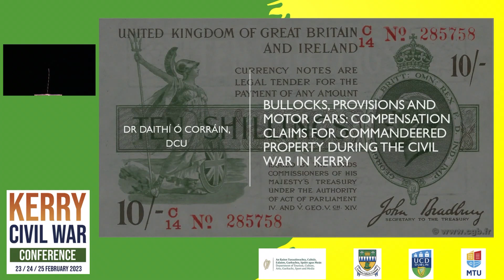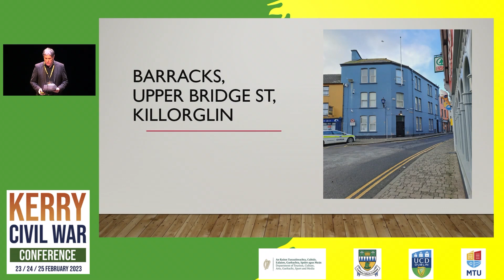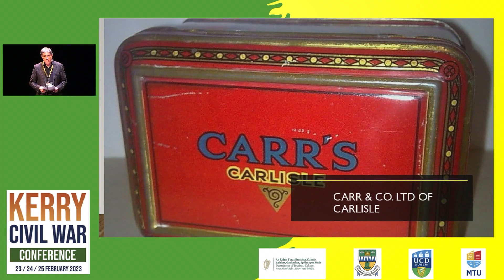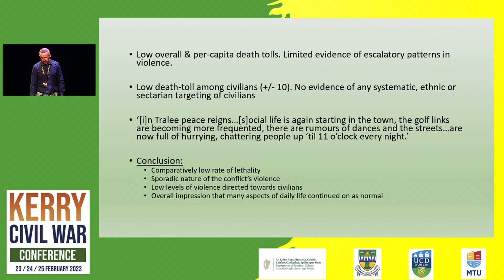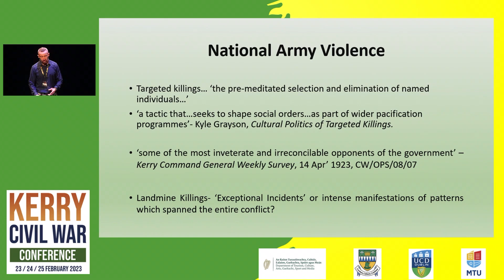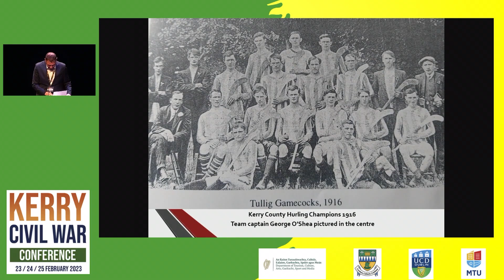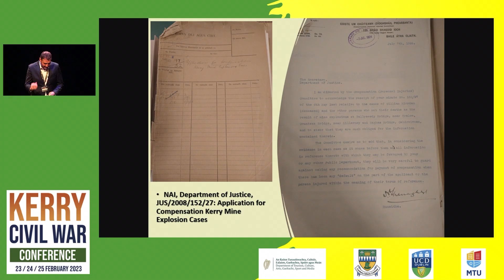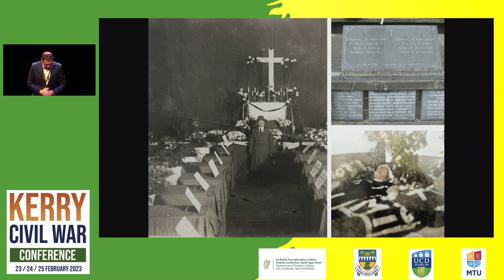Panel 2: The Civil War in Kerry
KERRY CIVIL WAR CONFERENCE, 23-25 FEBRUARY 2023, SIAMSA TÍRE, TRALEE, CO KERRY
Paper 1: Dr Daithí Ó Corráin (Dublin City University), ‘Bullocks, Provisions and Motor Cars’: Compensation Claims for Commandeered Property during the Civil War in Kerry
Paper 2: Orson McMahon (PhD candidate and researcher, University of Leiden), ‘Civil War Violence in Kerry: Targeted Killings and the Dynamics of Escalation and Revenge’
Paper 3: Dr Richard McElligott (Dundalk Institute of Technology), ‘‘The last cry of Aero Lyons echoed in the ears of Kerrymen for long years after’: Kilflynn – a Community Case Study of the Irish Civil War’
Chair:  John Dorney (editor, The Irish Story website)

The Kerry Civil War Conference 2023 was organised by Bridget McAuliffe Dr Mary McAuliffe ), Owen O'Shea